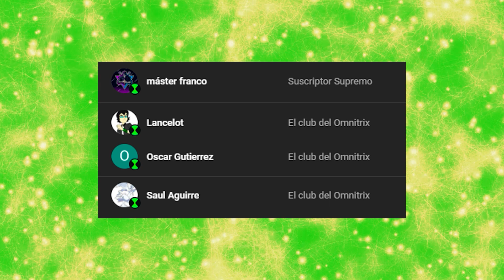Ben 10 Omnitrix Review (Temp. 3)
¡Que disfrutes el video!

Yo soy EsGadiel... ¡Bye!